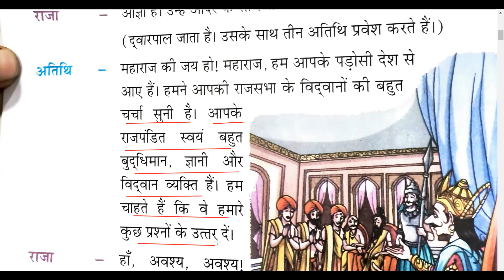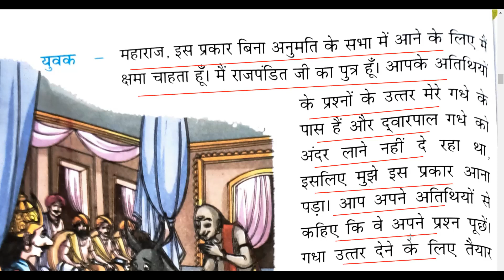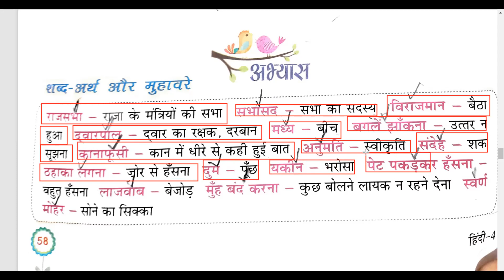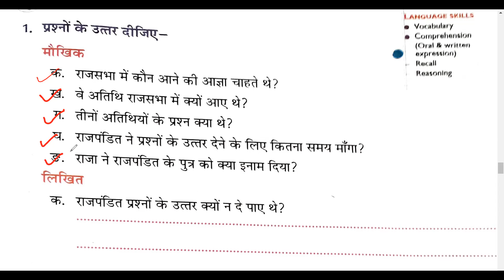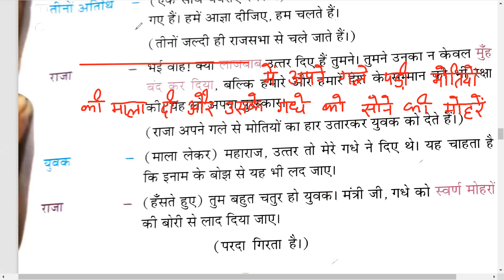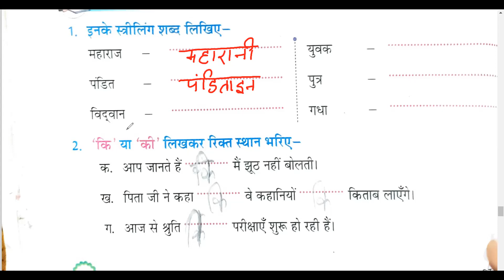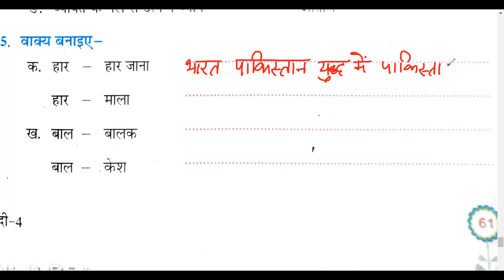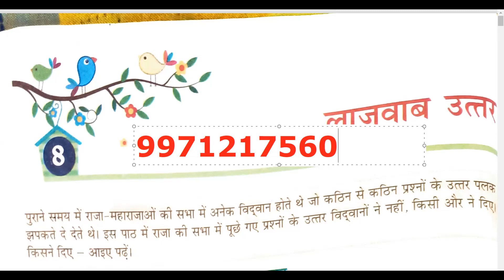| लाजवाब उत्तर | नई आशाएं हिंदी पाठमाला |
| लाजवाब उत्तर | नई आशाएं हिंदी पाठमाला | CLASS 4 | HINDI |
In this video we are discussing complete chapter 8 लाजवाब उत्तर of नई आशाएं हिंदी पाठमाला for class 4th students.
We have discussed complete play of लाजवाब उत्तर.
I would like that all parents and all students of class 4th watch it and enjoy this humorous play about three non - sense questions and their three non - sense answers.